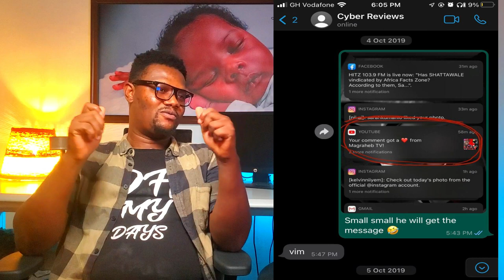I was Extremely Afraid to get married because of Suffering, Nii Yemoh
welcome to another episode on before i got married. Marriage, nobody has ever been in one before and done some before until their first time. Lets learn from what our brother has got to say.

NII YEMOH